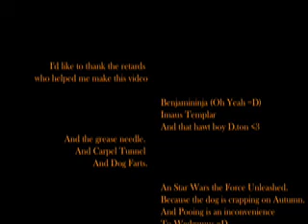There's a certain Beat a'comin'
Late one night D.ton was all like "Damnit I'm freaking bored." So he took all these clips he got by spying on his friends through their windows at night while they were nak...
Anyway I made a techno song. With their faces =D.
~Love.